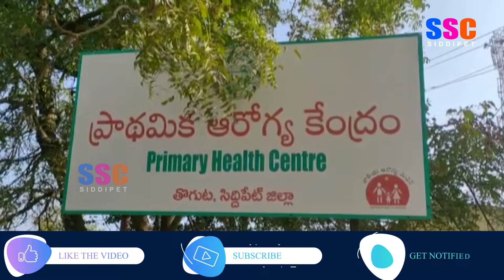తొగుట PHC డెవలప్మెంట్ సొసైటీ కమిటీ సమావేశం || SSC NEWS